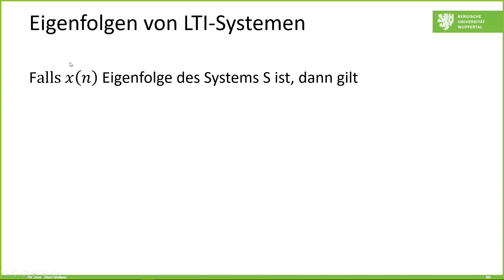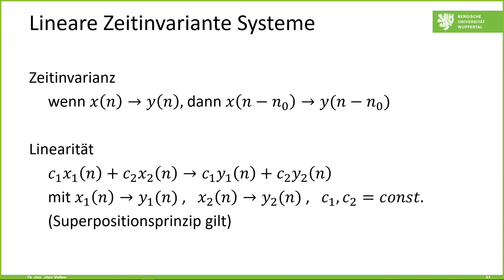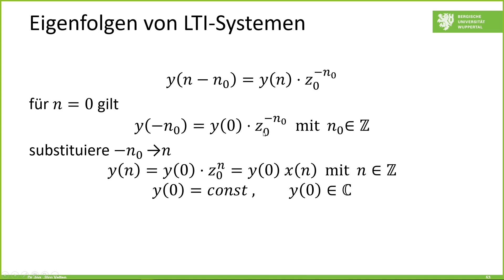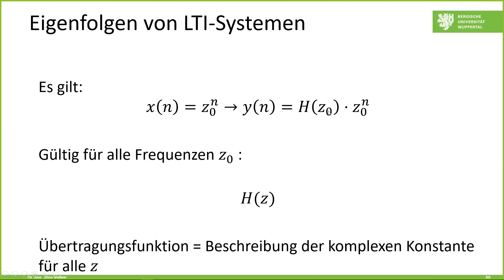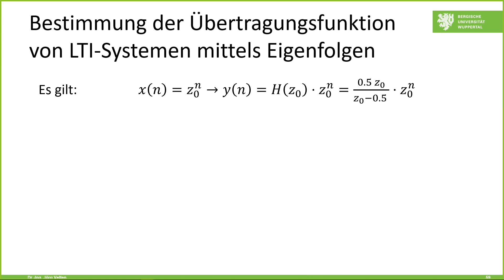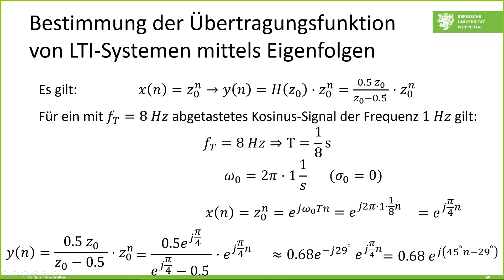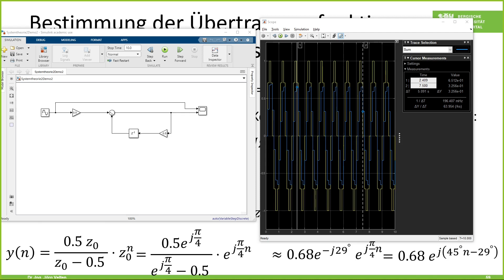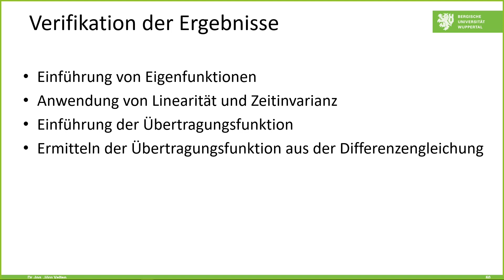Systemtheorie2#4 Eigenfunktionen und Übertragungsfunktion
Definition von Eigenfunktionen von Systemen, Bedeutung der Übertragungsfunktion, Aufstellen der Übertragungsfunktion mittels Differenzengleichung